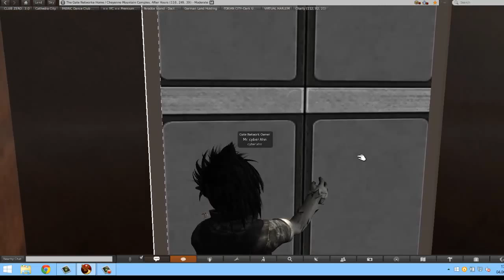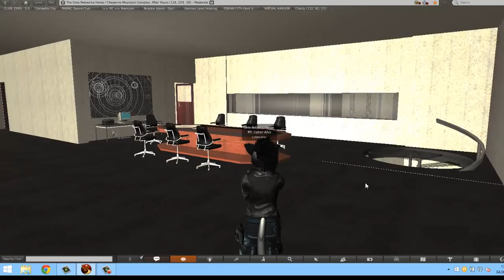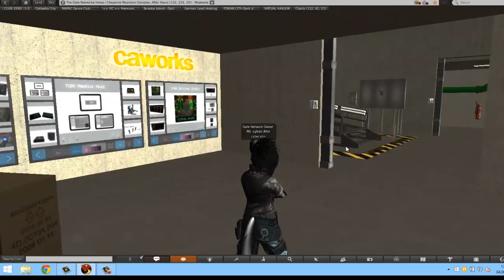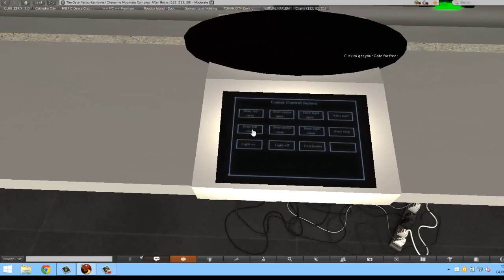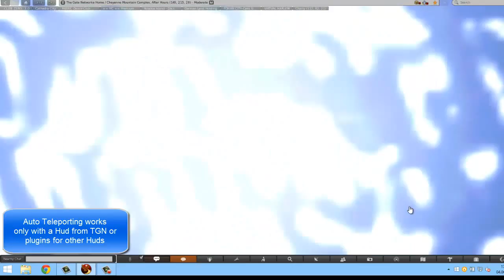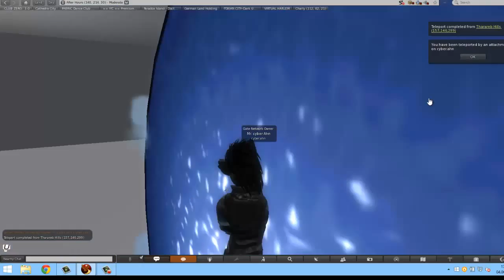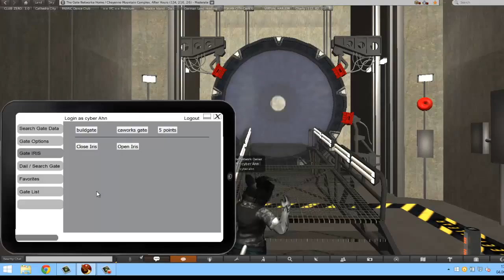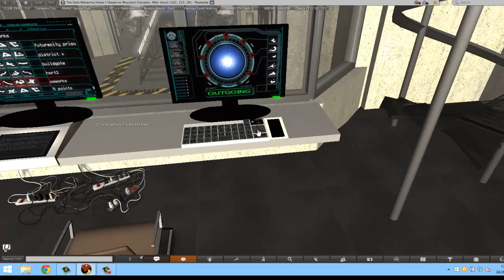TGN Home Cheyenne Mountain Complex